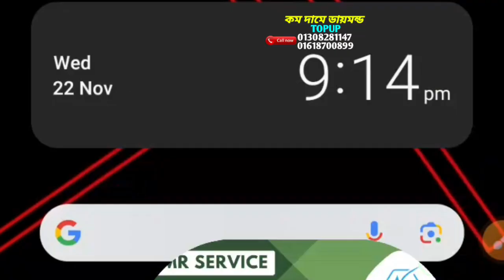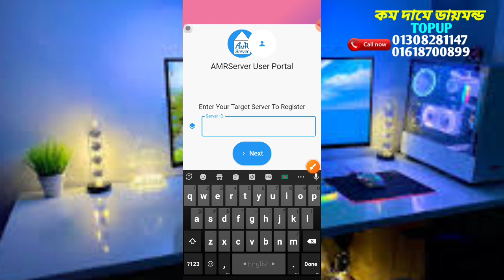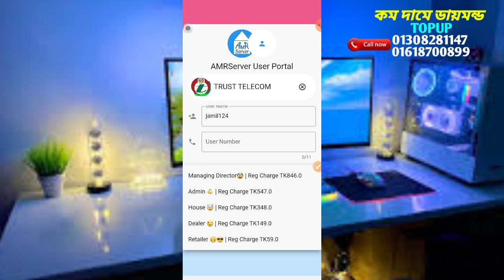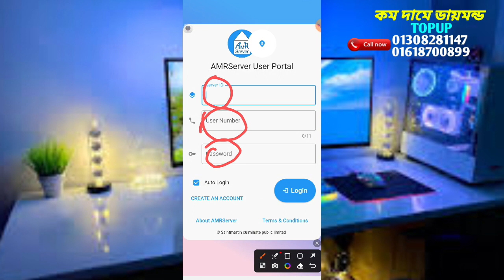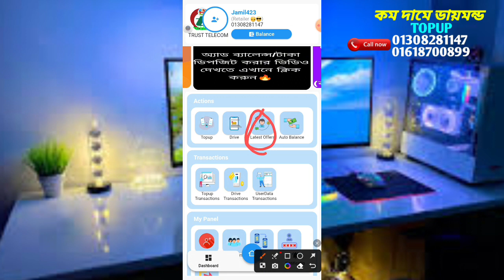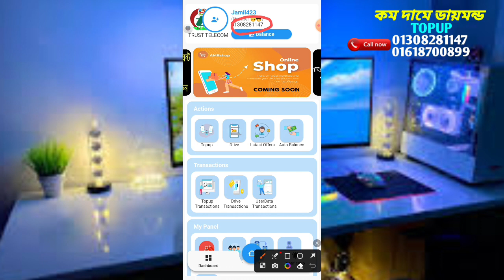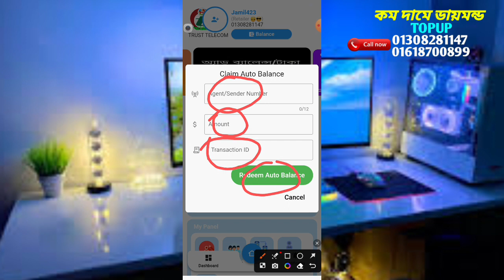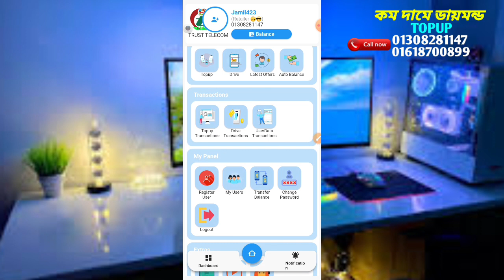পানির দামে মিনিট ও ইন্টারনেট ডাটা প্যাক | All sim offer services bd | AMR Service offer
পানির দামে মিনিট ও ইন্টারনেট ডাটা প্যাক | All sim offer services bd | org offer-sim offer
Gaming Jamil live sent you a massage Hello

কম দামে ইন্টারনেট, কম দামে ইন্টারনেট ও মিনিট প্যাকেজ, কমদামে ইন্টারনেট ও মিনিট প্যাকেজ, ইন্টারনেট অফার, সকল সিমের ইন্টারনেট অফার, বেস্ট ইন্টারনেট অফার, রবি সিমের ইন্টারনেট অফার, পানির দামে মিনিট ও ইন্টারনেট ডাটা প্যাক এত সস্তা কোথাও পাবেন না |, কম দামে ইন্টারনেট প্যাকেজ, ইন্টারন্টে প্যাকেজ কিনুন কমদামে, কমদামে সিমের ইন্টারনেট ও মিনিট প্যাকেজ, কম দামে ইন্টারনেট ও মিনিট, সবচেয়ে কম দামে ইন্টারনেট ও মিনিট অফার কিনুন, কম দামে ইন্টারনেট প্যাক, কমদামে মিনিট কিনুন,all sim offer app,mobile recharge bd app,all sim offer services, digital recharge software bd, lowest call rate sim in bangladesh, কম দামে এমবি অফার,org offer business,org offer deposit,org offer register,gp low price minute offer 2023

পানির দামে এমবি কিনুন। Best Internet Offer SIM in Bangladesh for Uninterrupted Connectivity
Additional Tags and Keywords:

Choose the package that suits your data requirements and budget, and enjoy uninterrupted connectivity across the vibrant landscape of Bangladesh.